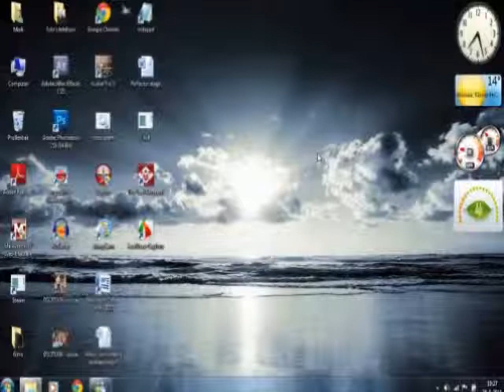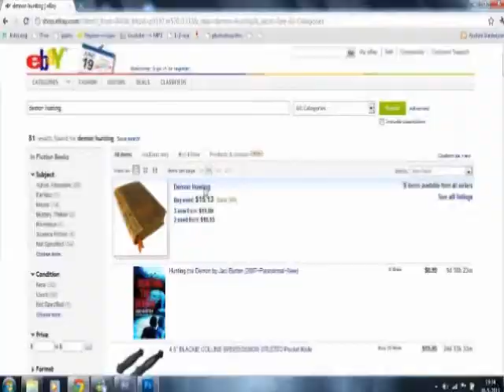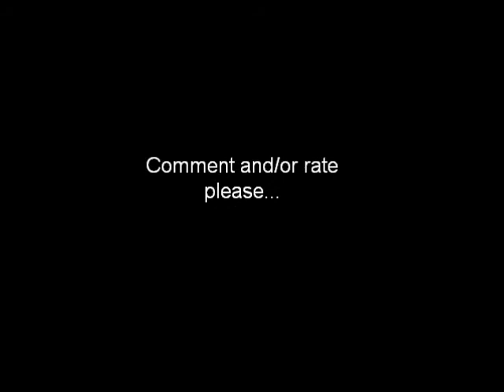Demon's Toy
A short film made by Mark Janssen and Bas Schouten.

Bas found a mysterious casket. In it was more than he thought would be. Nobody expected this...

Een korte film gemaakt door Mark Janssen en Bas Schouten.

Bas heeft een mysterieus kistje gevonden. Maar er zat meer in dan hij had gedacht.
Niemand verwachtte dit...